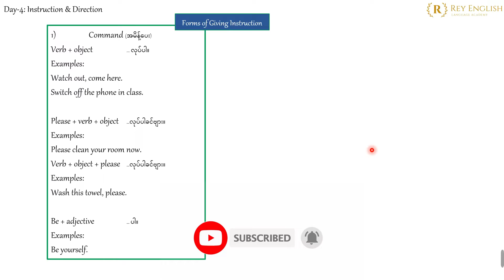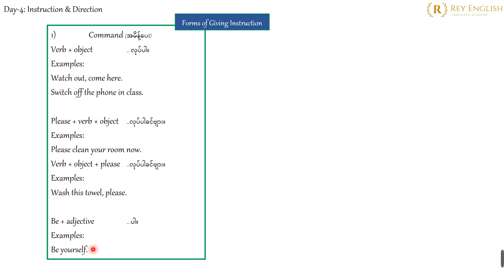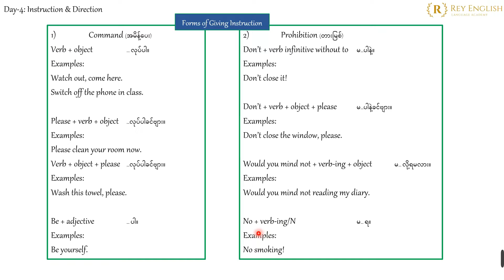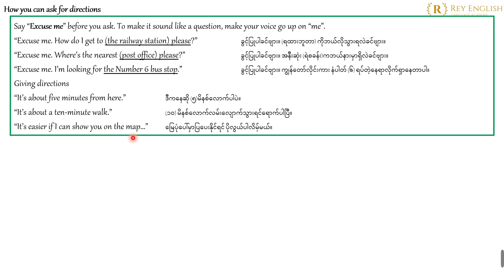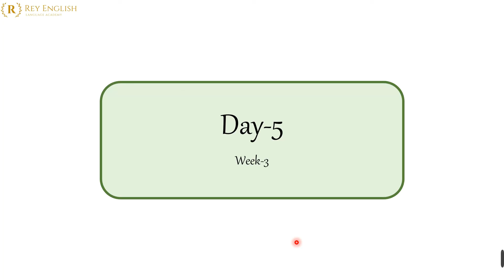Day-4. Week_3 (Instruction & Direction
ညွန်းကြားပေးခြင်းနှင့် လမ်းညွန်း‌ပေးခြင်းပုံစံတို့ကို မျှဝေ ပေးထားပါတယ်။
လုံးဝအခြေခံ သမားများအတွက် O-Level အင်္ဂလိပ်စာသင်ခန်းစာဖြစ်ပါတယ်။

ယခုကြည့်နေသော ကျွန်တော်တို့၏  Rey English Sharing Channel ၏
English for Absolute Beginner_level O အောက်တွင်
သင်ခန်းစာများကို တစ်စုတစည်းတည်းဖော်ပြပေးထားပါသည်။

ဤသင်ခန်းစာဖိုင်များသည် လစဥ် Free Class အနေဖြင့်
ကျွန်တော်တို့၏ Rey English Page တွင်
သင်ကြားပေးရန်ရည်ရွယ်ထားသည့်သင်ခန်းစာများဖြစ်ပါတယ်။

Channel တစ်ခုတည်းတွင်လေ့လာနိုင်သလို
လစဥ် အခမဲ့ဖွင့်ပေးသော သင်တန်းကို Join ပြီးလည်း
Zoom ဖြင့် အပြန်လှန် Face to Face သင်ယူခွင့်ရရှိမှာဖြစ်ပါတယ်။
လစဥ် ပထမပတ်တွင် အခမဲ့ သင်တန်းရှိပါတယ်။

Level-O ပြီးသွားပါက
Level-1, 2, 3 စသည့်ဖြင့်သင်ယူနိုင်ရန်
ကျွန်တော်တို့ရဲ့  Facebook Page မှာ
သင်တန်းများကိုလည်းဖွင့် ထားပေးသည့်အတွက်စုံစမ်းနိုင်ပါသည်။